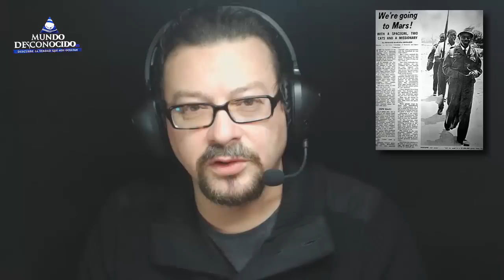El Increíble Programa Espacial de Zambia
Parece mentira, pero fue real, Zambia en los años 60 emprendió un ambicioso proyecto espacial con el que tenía previsto llegar a la Luna y a Marte para colonizar ambos planetas e incluso enseñar a los posibles Selenitas o Marcianos doctrinas religiosas.
Sé que suena ridículo, pero la realidad de los sucesos supera ese punto, llegando a ser un hilarante programa espacial que incluso fue saboteado por los norteamericanos y los por entonces soviéticos.
Para hablar de este increíble proyecto, tenemos con nosotros al Profesor Felipe Botaya, quien nos contará todos los detalles de esta alucinante epopeya.